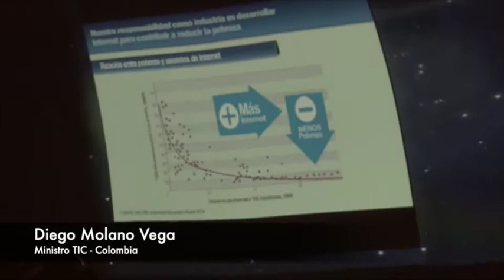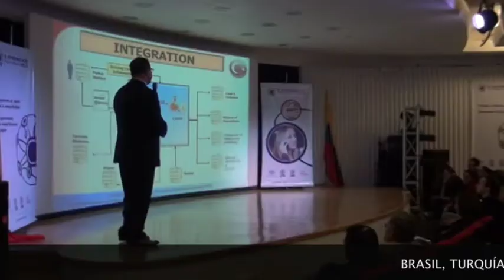Una E-Xperiencia Inolvidable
Durante dos días, 26 y 27 de noviembre de 2013, expertos en gobierno electrónico de los países emergentes compartieron sus experiencias de cómo las TIC  hacen más fácil la vida de sus ciudadanos.